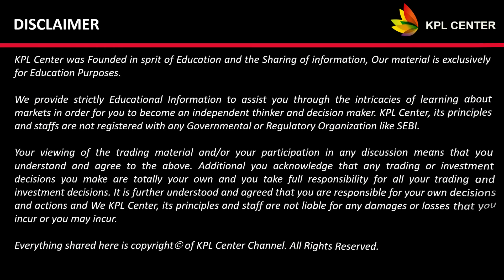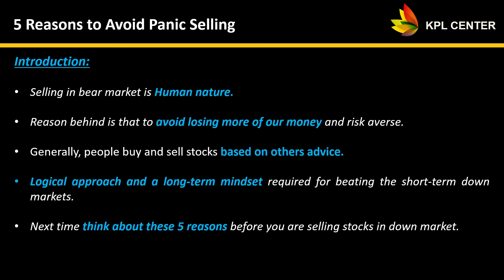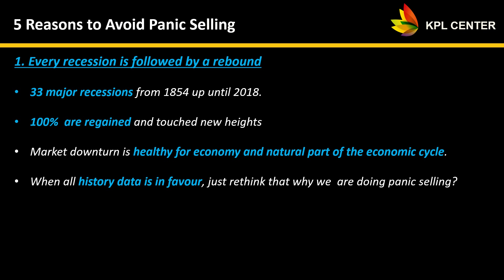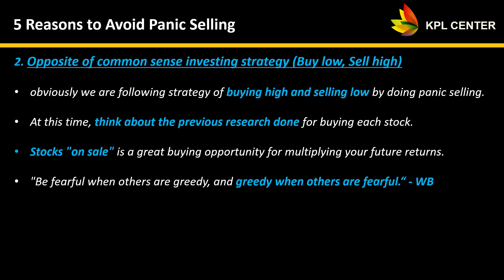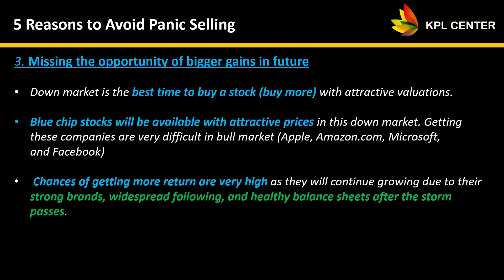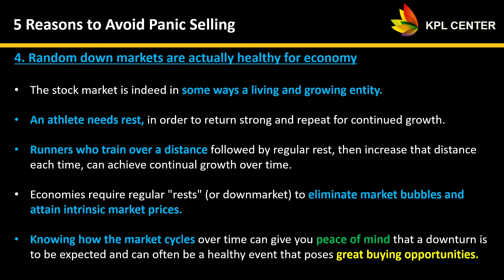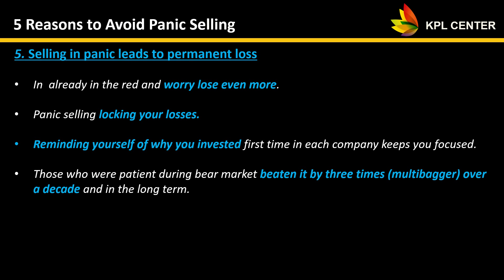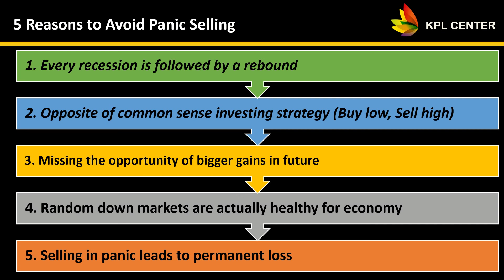HOW TO AVOID PANIC SELLING DURING MARKET CRASH ? | CORONA VIRUS FEAR | TAMIL | KPLCENTER | GK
Regards
GK